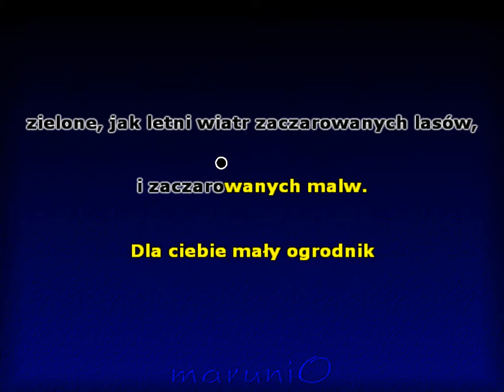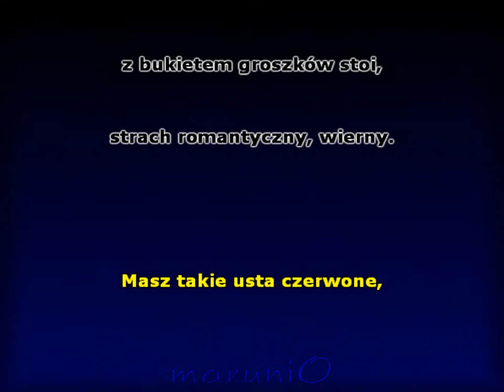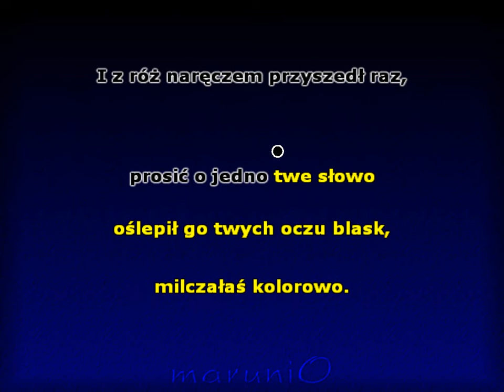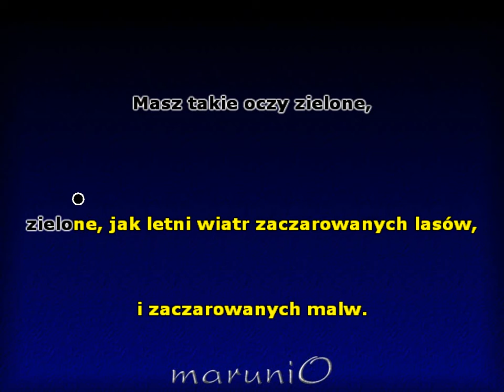Groszki i Róże - (Ewa Demarczyk)